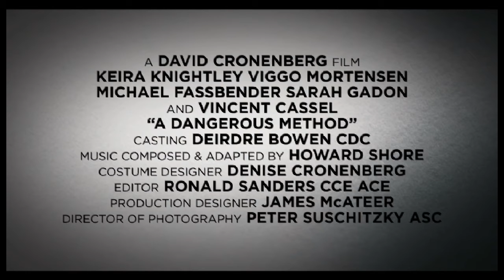Trailer for A DANGEROUS METHOD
Trailer for David Cronenberg's psychosexual drama, A DANGEROUS METHOD. Hear an interview with screenwriter Christopher Hamton at mightymoviepodcast.com.